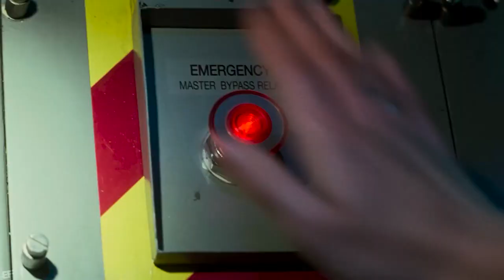Iron Man (2008) Tribute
Yes, I'm that it's not the 26th yet, but I decided to just upload it early and let the surprise video come on the 26th instead.
Song is Better Man by Rains